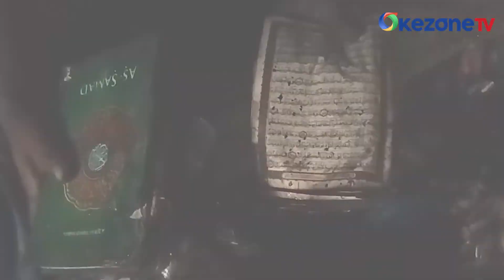Alquran Ditemukan Utuh saat Kebakaran Truk Ekspedisi di Tol Pejagan-Semarang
Truk ekspedisi muatan paket terbakar di Jalan Tol Pemalang-Semarang, Minggu (23/6) malam. Proses pemadaman dilakukan dengan mengerahkan beberapa unit mobil pemadam dari Pemalang.

Seusai proses pemadaman dan pendinginan, petugas damkar kemudian menemukan keajaiban. Tiga mushaf Alquran masih utuh tidak ikut terbakar, padahal semua barang ludes dilalap api.

Petugas menemukan mushaf Alquran itu dalam puing-puing benda lain yang sudah menjadi arang.